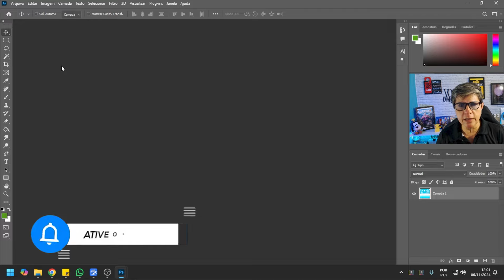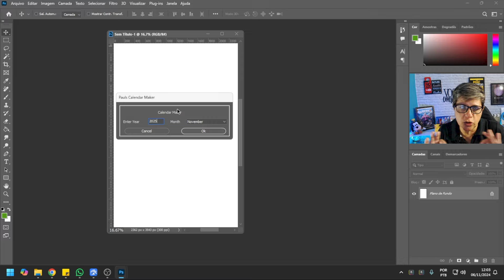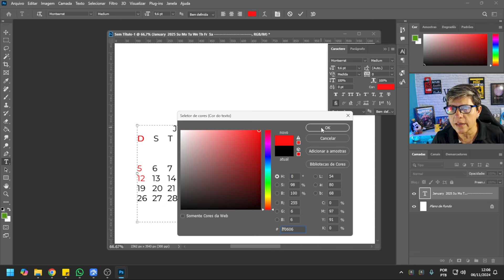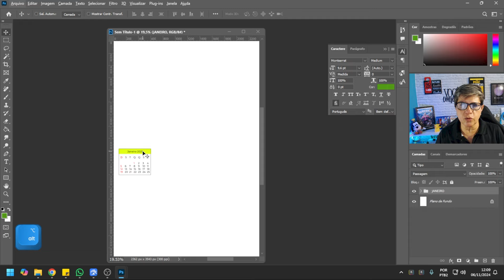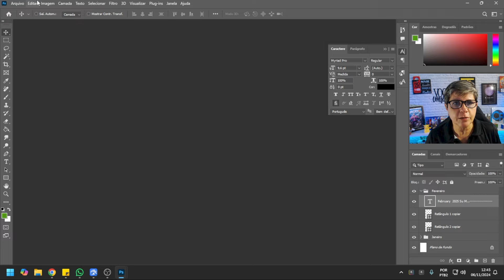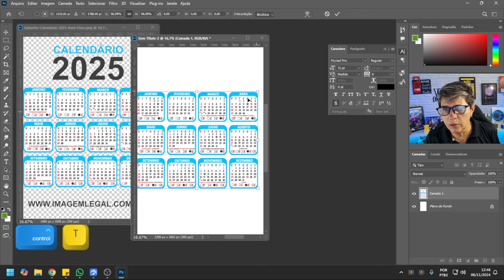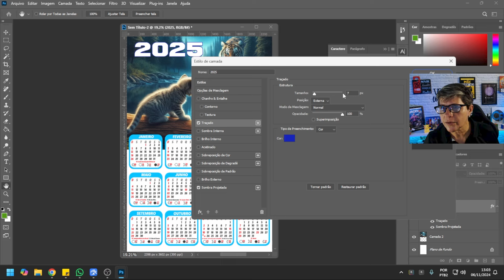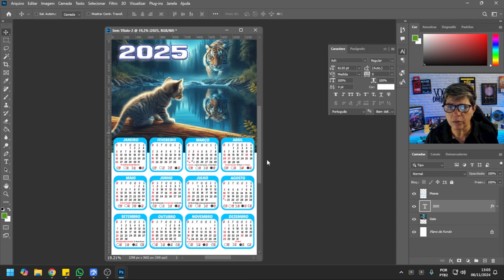COMO CRIAR UM CALENDÁRIO 2025 AUTOMATICO NO PHOTOSHOP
Neste tutorial, mostrarei passo a passo como criar um calendário 2025 totalmente funcional e personalizável no Photoshop! Abordaremos tudo, desde a configuração do layout até a automatização das datas, facilitando para você criar um calendário com aparência profissional em pouco tempo. Qualquer pessoa que queira fazer um calendário personalizado para o ano novo.

✅ Garanta sua vaga no novo curso de Artes para Mídias Sociais no Photoshop

Bem-vindo ao Canal Claudia Rodrigues Dicas e Tutoriais - Seu Guia para o Mundo Adobe!

📺 Sobre o Canal:
Aqui, você encontrará tutoriais de programas da Adobe Photoshop, Premiere, Proshow Producer dicas para iniciantes e muito mais. Nosso objetivo é ajudar você a dominar as ferramentas criativas e aprimorar suas habilidades em design gráfico e edição de imagem.

🙌 Como Apoiar o Canal:
Nossos vídeos são sempre gratuitos, mas se você deseja mostrar seu apoio, é muito fácil! Basta clicar no botão "VALEU DEMAIS" (os três pontinhos ao lado) e escolher a quantia que você deseja contribuir. Seu nome será destacado nos comentários como um incentivador do canal!

Obrigado por fazer parte da nossa comunidade! Seja bem-vindo e aproveite o conteúdo.
Se tiver alguma dúvida ou sugestão, não hesite em nos contatar. Estamos aqui para ajudar você a se tornar um mestre nos programas da Adobe!